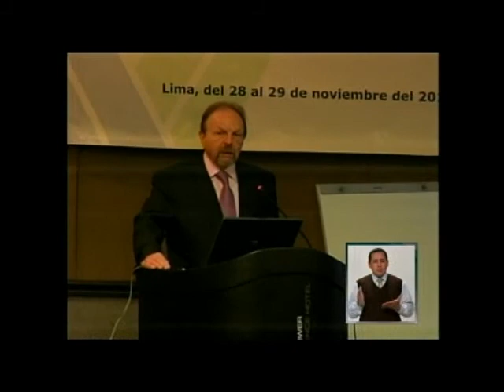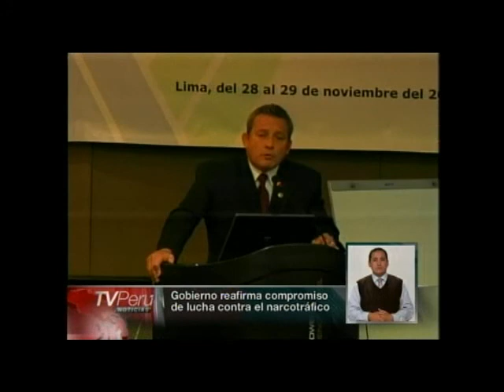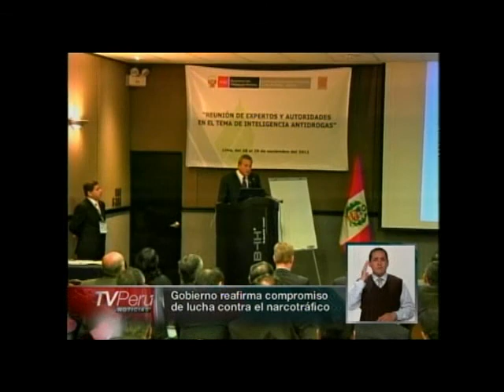Canal 7 informe del PCM en DEVIDA 28 nov